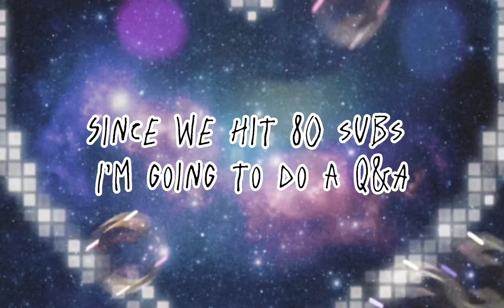80 subs special ll read description ll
If we lose subscribers I’m canceling the Q&A so we need to stay at 80 subs or more